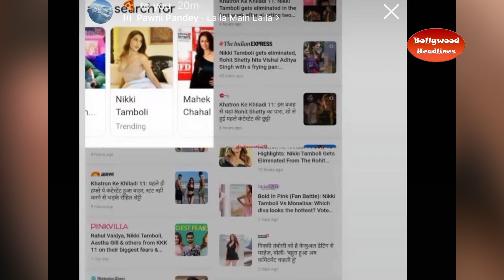Nikki Tamboli makes her way to the trending list on google